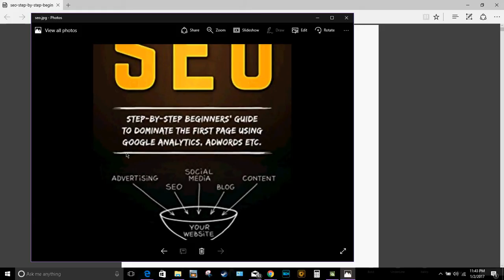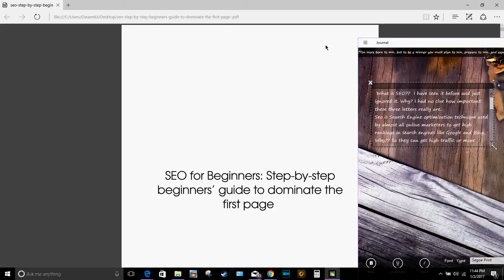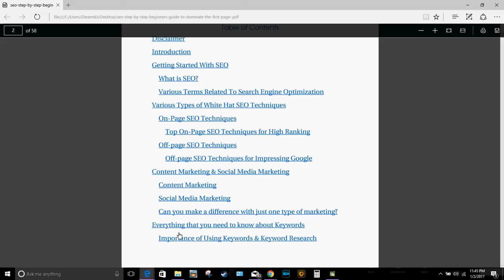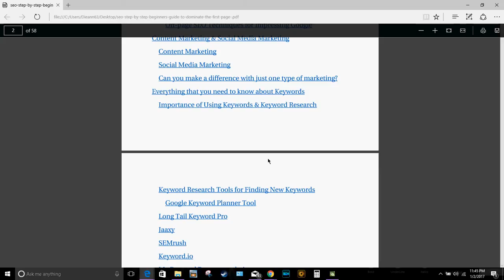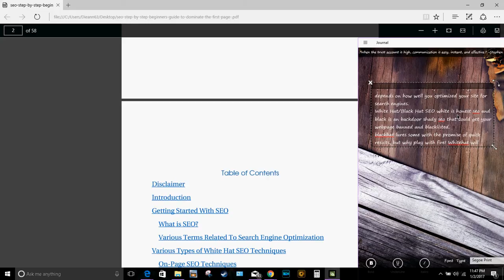What is SEO?? And how can it help you Get Google put you on the front page!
This is just a video short of what SEO is and how important it is for us to know in order to get our blogs and webpages noticed by Google and other Search Engines.